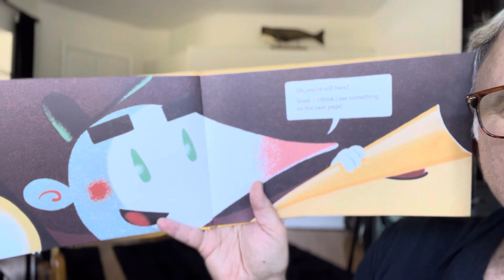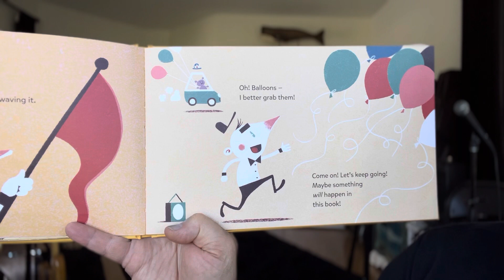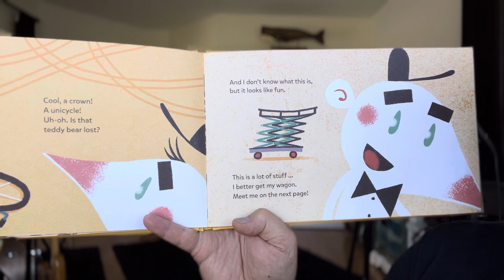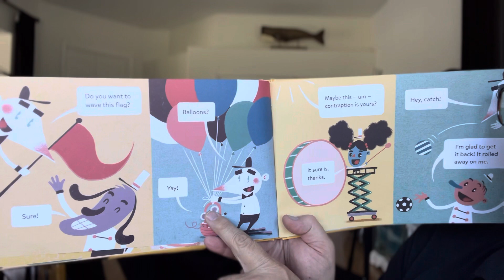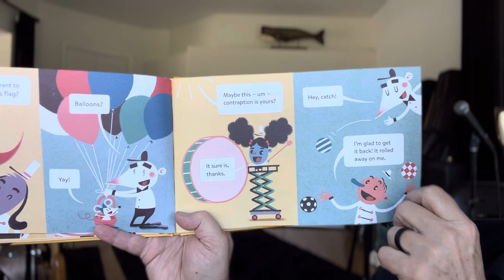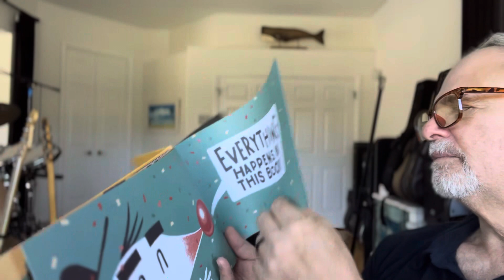Papa Marsh Reads, "Nothing Happens in this Book"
by Judy Ann Sadler (Author), Vigg (Illustrator)
Reader, don't waste your time with this book. “You might as well stick it back on the shelf,” the narrator warns. “Or toss it under your bed. You don't need to read it because it looks like nothing happens in this book.” But, wait, he's spotted something. There's a trumpet without a trumpeter. And there's a tiny car without a driver. And a baton without a twirler. Maybe if you keep turning the pages, you'll find out who is missing these items. Maybe they are all together, getting ready to do something awesome. Maybe something amazing does happen in this book after all! The text and visual narrative work hand in hand in this playful, page-turning meta picture book, encouraging children to join in on the quest to find the seemingly missing story.
By speaking directly to readers, Judy Ann Sadler's intriguing story piques their curiosity, and award-winning Vigg's quirky, humorous illustrations slowly reveal hints about the story that allow readers to piece together the mystery before the narrator does. This book makes for an engaging read-aloud that invites enthusiastic audience participation. The question underlying all the fun --- what elements are needed for a story? --- couples nicely with classroom story-building and writing exercises. In a special touch, the busy parade at the end of the book appears on a gatefold spread.